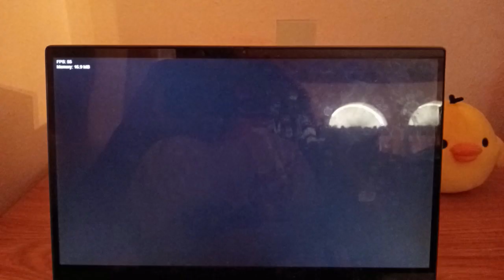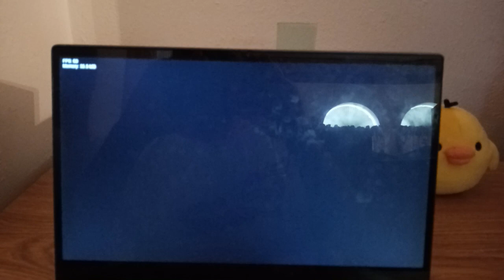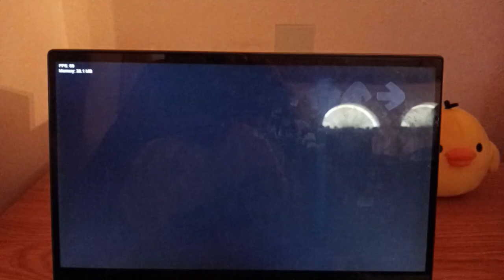Friday Night Funkin Roblox Doors vs Rush – 1up Cartoon’s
Friday Night Funkin Roblox Doors vs Rush Monster, this is the 1up Cartoons edition, is a Friday Night Funkin mod where Boyfriend logged into Roblox Doors and encountered Rush, will Boyfriend be able to get away?

A one-shot mod made by Dawn and his crew that made the 1up cartoon doors song playable for you guys.

Friday Night Funkin VS Rush (1up Cartoons Doors Song) is a playable Friday Night Funkin version of 1up Cartoons song Doors inspired by the popular Roblox game of the same name.